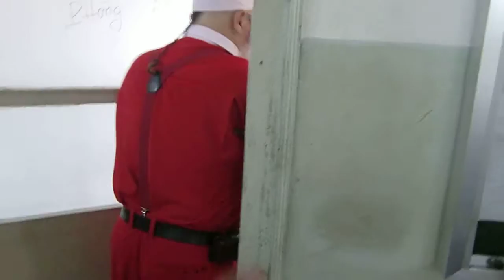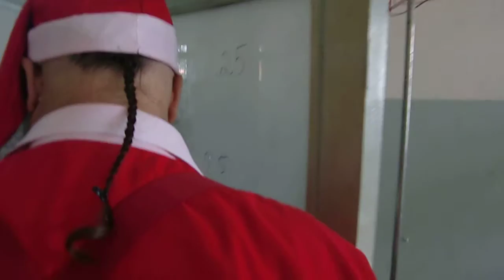4 Handing out milk parcels to cancer patients in the seniors ward.AVI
After having some presents and milk parcels left over we decided to visit the senior cancer patients and gave them gifts too. I found this ward quite heart breaking as we met some elderly patients sharing a small bed between 3 people. This upset me terribly and Santa had a hard job hiding his tears. No dark sunglasses to hide behind. Sorry for the technical fault but we lost sound half way through the video.